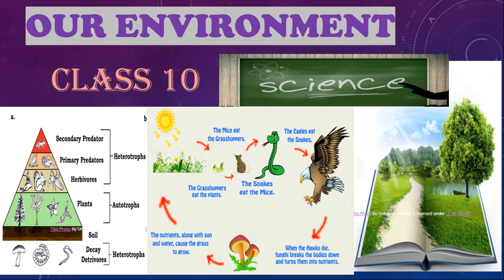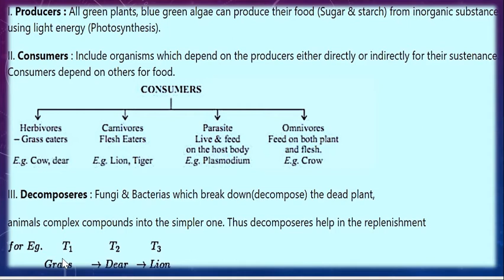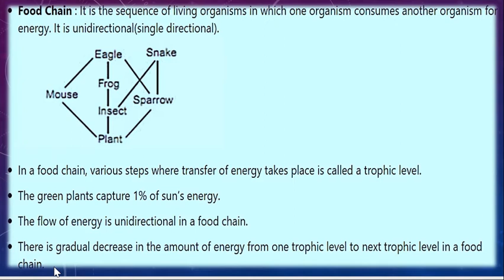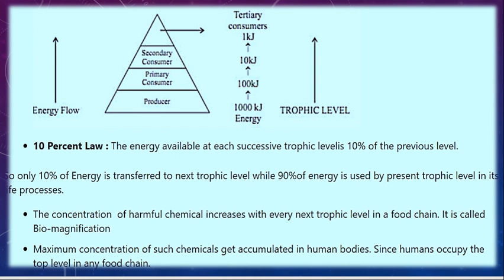OUR ENVIRONMENT | PART 2 | FOOD CHAIN | SCIENCE | BIOLOGY | CLASS 10 | NCERT |EXPLANATION WITH NOTES